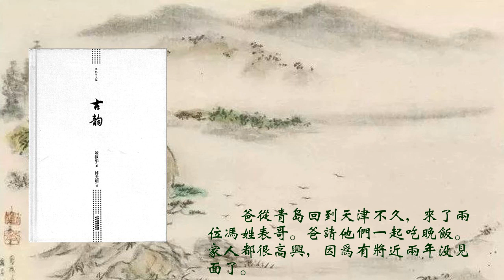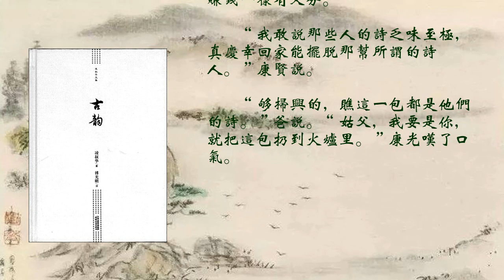兩位表哥（上）《古韵》全本（民國才女凌叔華風靡了歐洲半個世紀的小說）